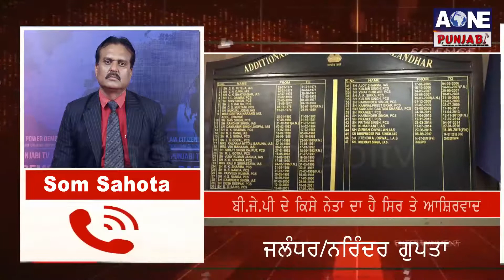Jalandhar | ਸਰਕਾਰੀ ਆਫਿਸਰ ਉੱਡਾ ਰਹੇ ਨੇ ਹੁਕਮਾਂ ਦੀਆਂ ਧੱਜਿਆਂ | Aone News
ਬੀ.ਜੇ.ਪੀ ਦੇ ਕਿਸੇ ਨੇਤਾ ਦਾ ਹੈ ਸਿਰ ਤੇ ਆਸ਼ਿਰਵਾਦ
ਡੀ.ਸੀ ਸਾਹਿਬ ਕਰਵਾਂਉਣਗੇ ਜਾਂਚ |